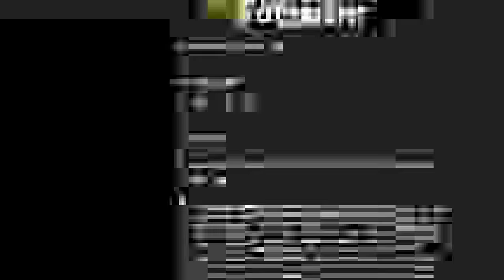The Legend of Korra 3x5 'The Metal Clan' | First Time Reaction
Join Maple and Arianna for an intriguing episode of "The Legend of Korra" as they react to Season 3, Episode 5, titled "The Metal Clan." In this episode, Team Avatar arrives in the innovative metal city of Zaofu, where they meet Lin Beifong's estranged half-sister, Suyin Beifong, and her daughter, Opal, a newly discovered airbender. Watch as Maple and Arianna delve into the complexities of the Beifong family dynamics and the challenges faced by Korra in training Opal. The episode also ramps up the tension with Zaheer's stealthy infiltration of Air Temple Island, leading to a suspenseful encounter with Kya. Stay tuned for Maple and Arianna's review after the reaction, where they discuss the themes of reconciliation, the introduction of new characters, and the evolving threat posed by Zaheer in the expanding world of "The Legend of Korra."

00:00 - Intro
00:13 - Reaction
15:30 - Review